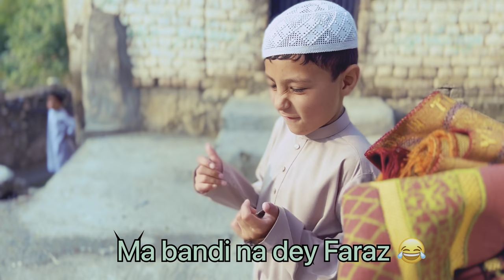EID VLOG | EID 2022 & BBQ VLOG 11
The day of Eid-ul-Adha falls on the tenth day in the final (twelfth) month of the Islamic Lunar Calendar; Dhu-al-Hijjah. The day that celebrations fall on is dependent on a legitimate sighting of the moon, following the completion of the annual Holy Pilgrimage of Hajj -  which is an obligation for all Muslim’s who fit specific criteria, one of the important Five Pillars of Islam.

The celebration of Eid-ul-Adha is to commemorate Prophet Ibrahim’s devotion to Allah SWT and his readiness to sacrifice his son, Ismail. At the very point of sacrifice, Allah SWT replaced Ismail with a ram, which was to be slaughtered in place of his son. This command from Allah SWT was a test of Prophet Ibrahim’s willingness and commitment to obey his Lord’s command, without question. Therefore, Eid-ul-Adha means the festival of sacrifice.